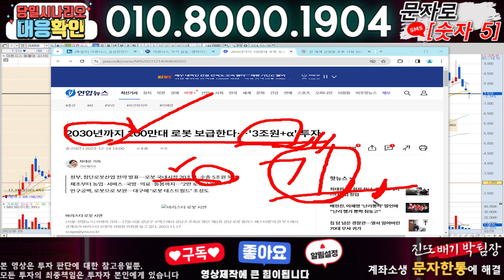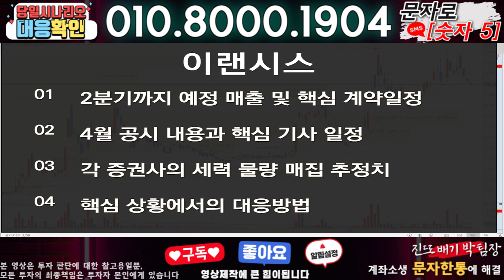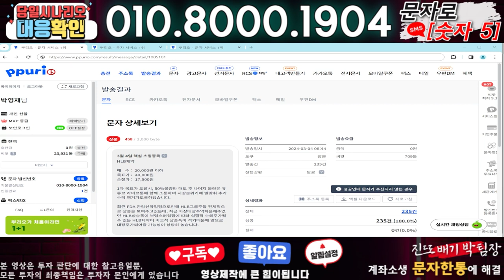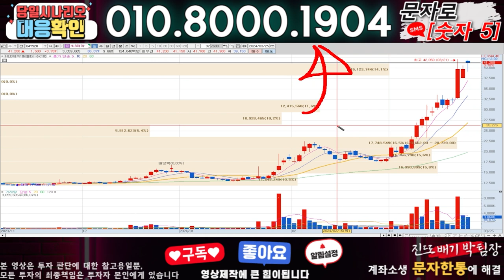이랜시스 ) 3분전 기습속보-공식입장발표!! 무슨일인가?